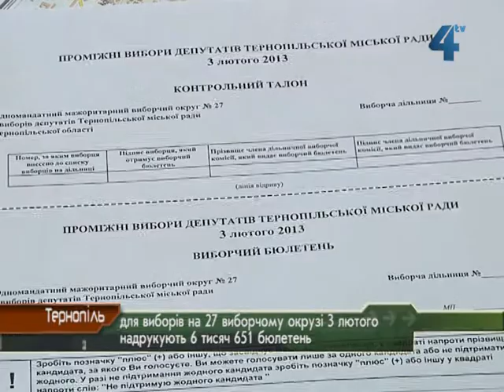21 01 Шуль Бюлетені